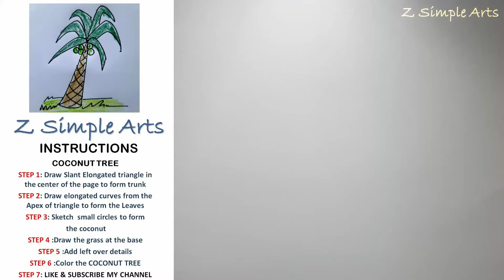EASY COCONUT TREE DRAWING